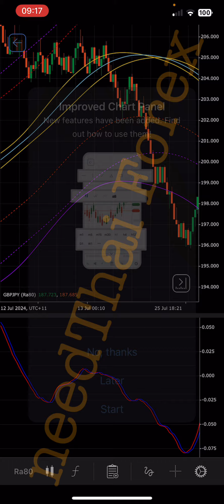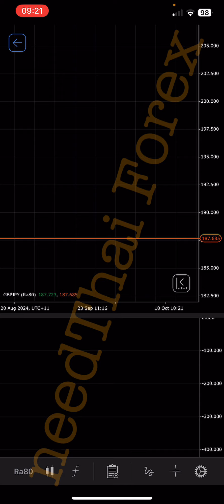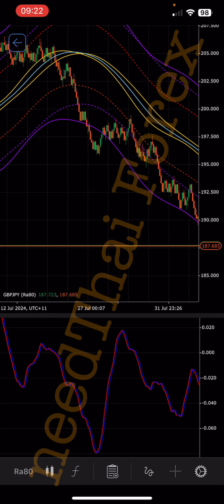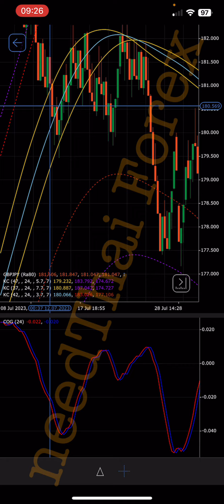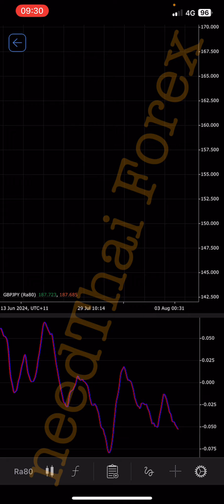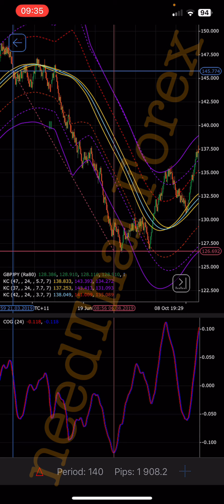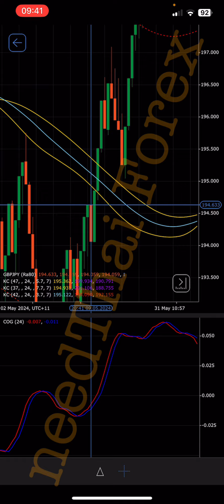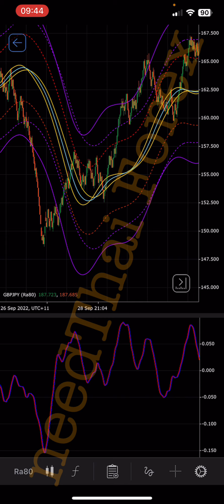needThai Ep. 315 สอนดูเทรนด์หลักใน Ra80 กราฟกำลังเป็นเทรนด์ขาขึ้นหรือขาลง identified Trend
กลุ่ม Facebook: needThai Forex Trading

ขั้นตอนการสมัคร อ่านใหัละเอียด นะครับ

ต้องดู Ep 260-315 ให้ครบ ก่อนลงมือเทรดครับ